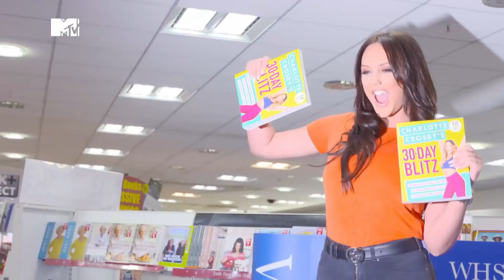The Charlotte Crosby Show S.1 E.01 "Premier jour"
Charlotte vous ouvre les portes de son intimité dans sa nouvelle télé-réalité The Charlotte Show.